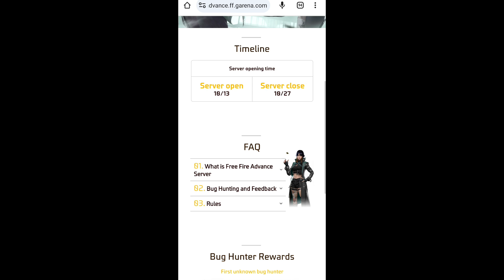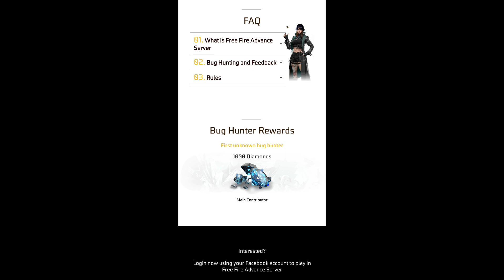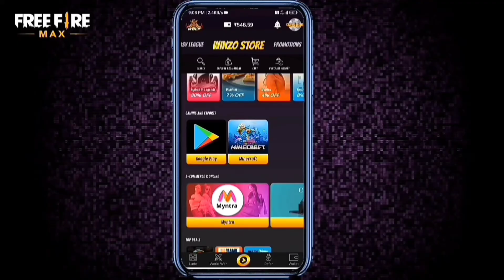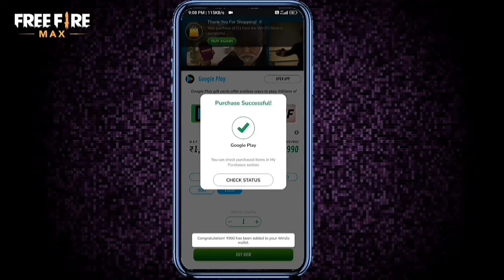FREE FIRE INDIA🇮🇳 ON PLAY STORE !! LAUNCH TIME❤ NEW FREE FIRE INDIA🇮🇳 STORE GAMING